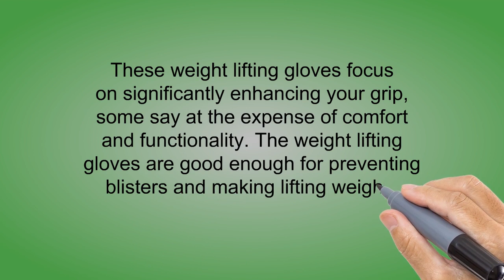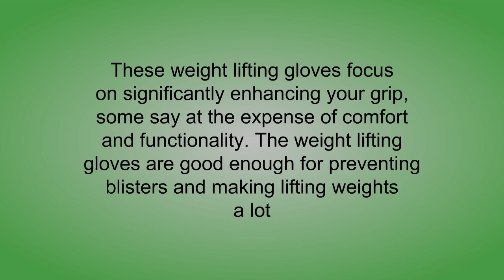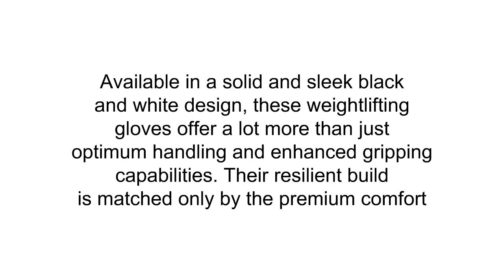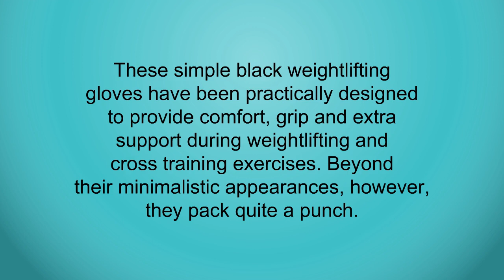The Top 3 Best Weight Lifting Gloves For Men To Buy In 2019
3. Mava Sports Cross Training Gloves with Wrist Support for Fitness, WOD, Weightlifting, Gym Workout & Powerlifting - Silicone Padding, no Calluses - Men & Women, Strong Grip
2. Gym Gloves Protect Your Hands & Improve Your Grip Weightlifting Grips
1. Steel Sweat Weightlifting Gloves - 18 inch Wrist Wrap Support for Workout, Gym and Fitness Training - Best for Men and Women Who Love Weight Lifting - Leather ZED